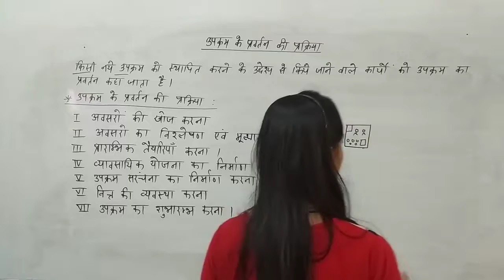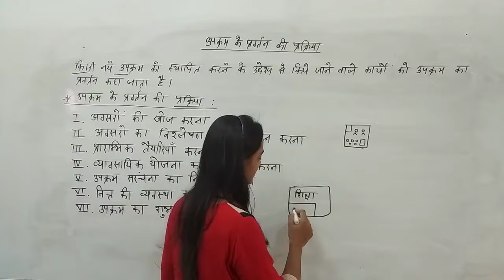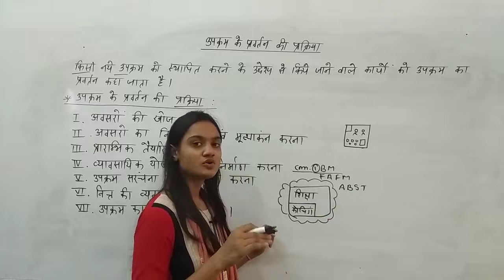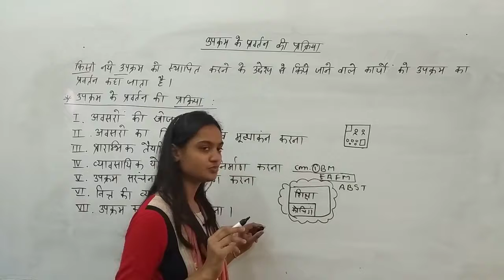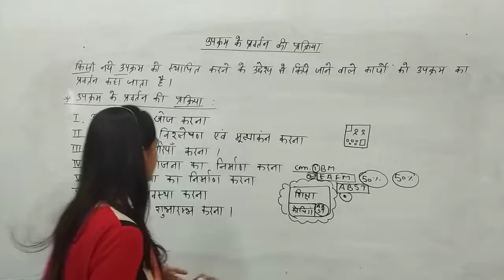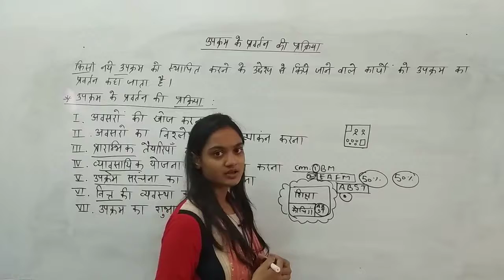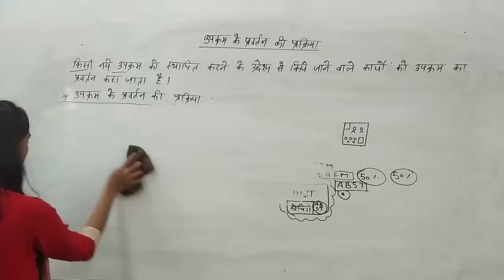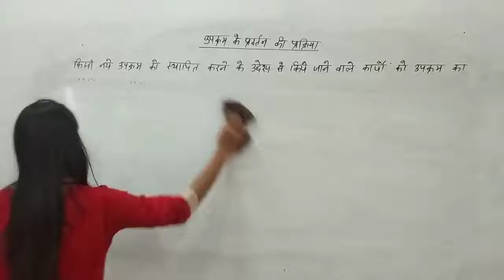Process of Venture Promotion by Radhika Lohiya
Qualification: MSc. MPhil, Ph.D Chemistry
Experience: Teaching and Research-16 Years

Faculties  :-
Dr Navneet Swami,
Radhika Lohiya,
Anil Nayak,
Manoj Swami,
Chandra Prakash,
Siddharth Anand,
Hanuman Mal Sharma,
Pooja Sharma,
Jyoti Pareek,
Gaurav Joshi,
Kishor Darji,
Manisha Chotiya,
Tirupati Rakshak,
Pradeep Dubey,
Vrituka Nagpuriya